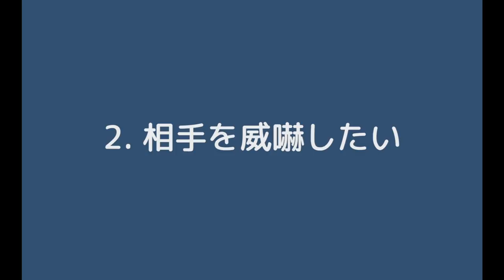【助けてください】姉の声がでかすぎて困ってます。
昔も今も、私は私です！（ココロ）